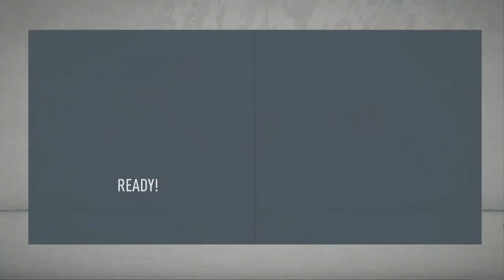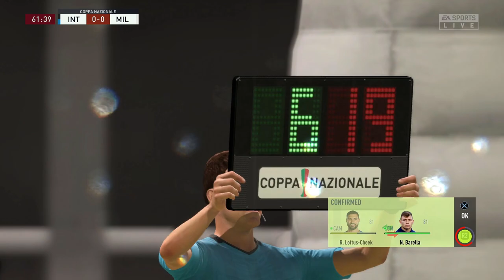FIFA 20 INTER MILAN CAREER MODE - OUR BIGGEST DEFEAT OF THE SEASON! + ANOTHER MILAN DERBY #8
Today's video is episode 8 of my INTER MILAN career mode! In today's episode we have lots of league action! Including an away trip to Napoli! We also face AC Milan in the cup!